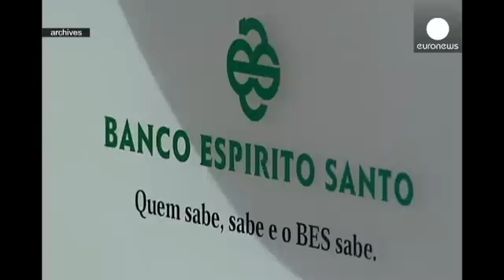رییس بانک ورشکسته در پرتغال ۱۲ ساعت بازجویی شد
یک سال پس از ورشکستگی بانک پرتغالی «ایشپیریتو سنتو»، خیکاردو سالگادو رییس سابق این بانک جمعه شب و به مدت دوازده ساعت به اتهام جعل، سوء استفاده از اعتماد، پولشویی و فرار مالیاتی بازجویی شد و در پی آن تحت بازداشت خانگی قرار گرفت.

وی تا پیش از این با ارایه وثیقه ای معادل ۳ میلیون دلار، آزاد بود. وکیل آقای سالگادو با گلایه از روند بازجویی و نتایجش، اتهامها را نامتناسب می خواند و به تعبیه دستبند الکتریکی برای موکل خود نیز اعتراض دارد.

فرانسیشکو پروینا دکاروالو، وکیل متهم درباره روند قضایی این پرون…